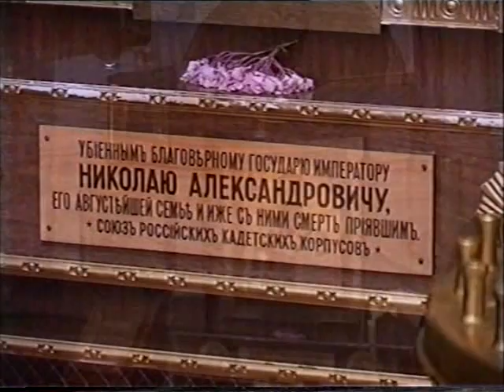Памяти Свт. Иоанна Шанхайского (4из4)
Яко люблю Тя... Памяти свт. Иоанна Шанхайского и Сан-Францисского (ГТРК Калуга, 2004).
Житие:
Тропарь, глас 5:
Попечение твое о пастве в странствии ея, / се прообраз и молитв твоих, за мир весь присно возносимых: / тако веруем, познав любовь твою, святителю и чудотворче Иоанне! / Весь от Бога освящен священнодействием пречистых Таин, / ими же присно укрепляем, / поспешал еси ко страждущим, целителю отраднейший. // Поспеши и ныне в помощь нам, всем сердцем чтущим тя.